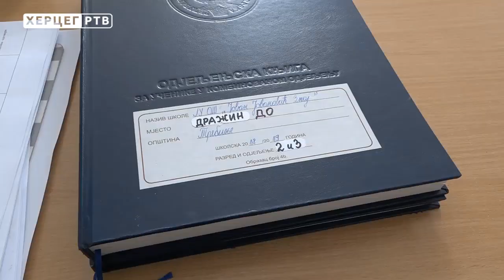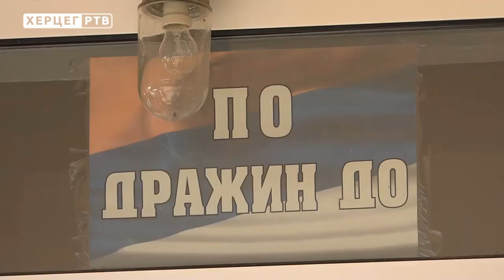Područne škole prilika za kvalitetniji i individualan rad sa učenicima (11.10.2018.)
Područno odjeljenje Osnovne škole "Jovan Jovanović Zmaj" u naselju Dražin Do, ove godine pohađa 11 učenika. Nastava se odvija u dva kombinovana odjeljenja do petog razreda. Ono što raduje učiteljice u ovoj školskoj ustanovi je činjenica da ima đaka koji se vraćaju iz matične u područnu školu, jer kako kažu područna odjeljenja imaju daleko više prednosti.